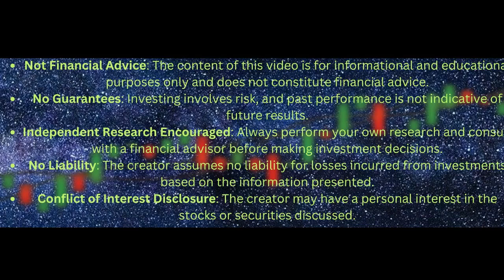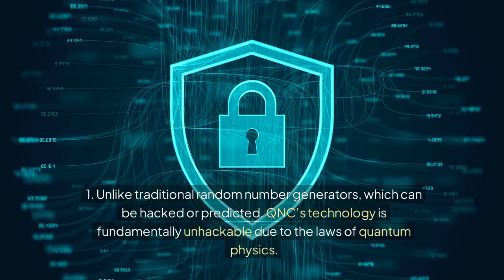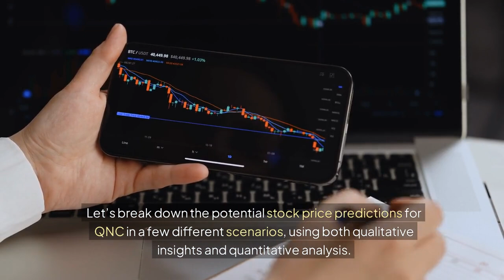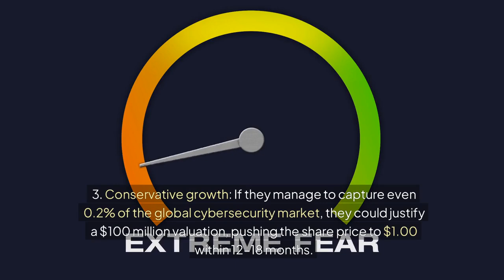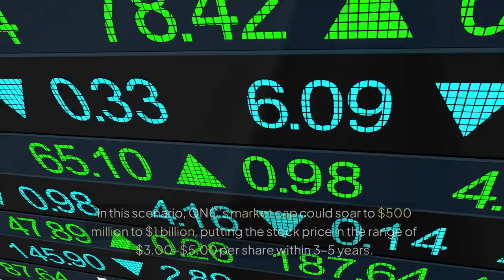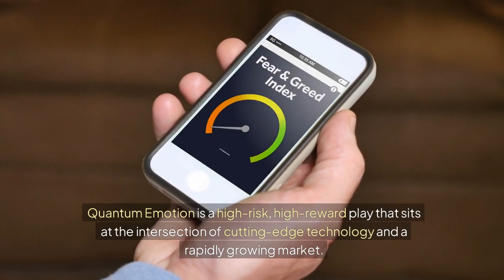Quantum Emotion: The 10X Stock Set to Transform Cybersecurity Forever!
🚀 Quantum Emotion Corp (QNC): The Next Big Thing in Cybersecurity? 🌌

In this video, we take a deep dive into Quantum Emotion Corp. (QNC)—a revolutionary company at the forefront of quantum technology. With its cutting-edge quantum random number generator (QRNG) technology, QNC is aiming to redefine the future of cybersecurity by delivering unhackable encryption solutions.

We’ll explore:
💡 What Quantum Emotion does and why its technology is a game-changer.
📈 Bold stock price predictions for QNC based on market trends and potential breakthroughs.
🌍 The growing importance of quantum encryption in the face of rising cyber threats.
🤝 Key partnerships and industry applications, including IoT, blockchain, and defense.

Plus, we uncover insider insights and share details you won’t find anywhere else! Could this be the next 10X stock?

🔔 Don’t miss this opportunity to learn about a company that might just transform the quantum landscape!

📌 Chapters:
0:00 – Introduction
1:45 – What is Quantum Emotion?
3:30 – Why QRNG is a Game-Changer
6:00 – Bold Stock Price Predictions
9:45 – Insider Insights and Final Thoughts